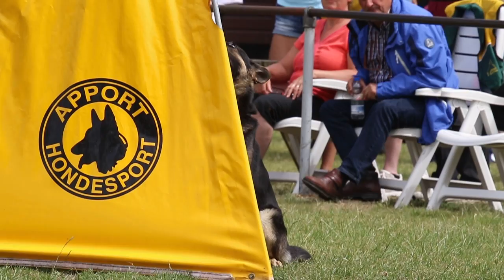NVK 2017 A Matekovic Nick Peyotle Protection 95P